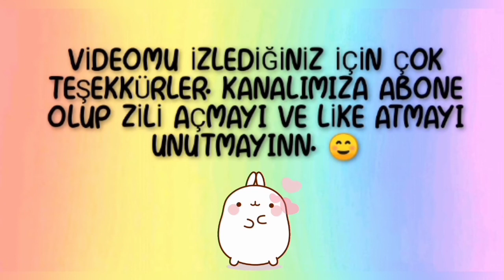EN ŞİRİN 3D GÖRÜNÜMLÜ KART YAPIMI | EN KOLAY VE EN GÜZEL HEDİYE KARTI YAPIMI | DİY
Merhaba arkadaşlar bugün sizlerle birlikte hediyelik kart yapacağız hem çok şirin hem çok kolay istediğiniz herkese hediye edebilirsiniz yapımı daha çok basit umarım bu video hoşunuza gider like atmayı ve abone olmayı unutmayın 😍🥰